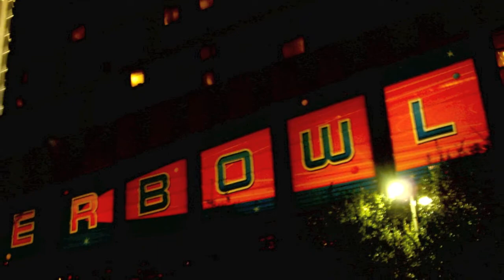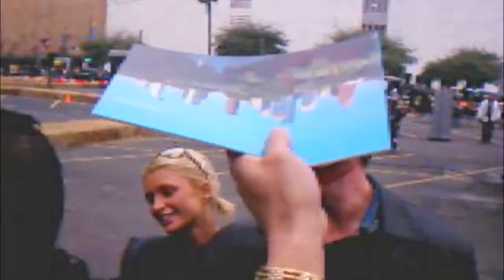My SuperBowl 38 Memories Houston, TX 2/1/2004